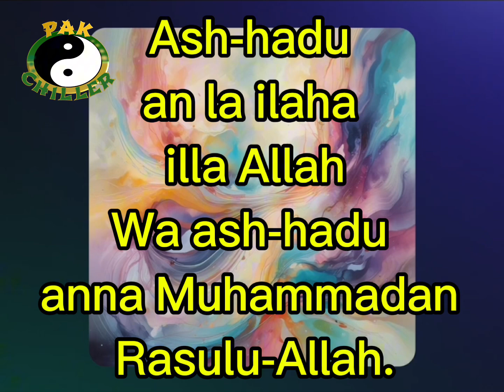Shahada - Pak Chiller (Learn with Music Remix)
This is for the people, who learn the fastest through listening to music.
1 of the 5 islamic pillars is to say the shahada. Through this you are able to revert/convert into wonderful islam religion.
Insha Allah this will help your journey :)